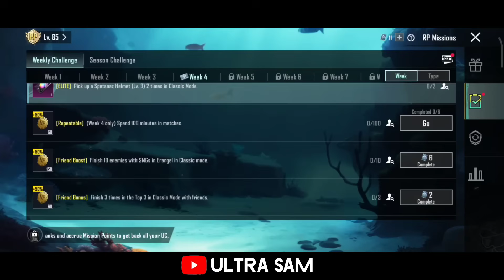A8 WEEK 4 MISSION | BGMI WEEK 4 MISSIONS EXPLAINED | A8 ROYAL PASS WEEK 4 MISSION | C6S18 WEEK 4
How to complete SEASON C6S18 A8 ROYAL PASS WEEK 4 MISSION in BGMI EXPLAINED in Detail

►Bgmi Royal pass missions explain :
1. a8 week 4 mission
2. bgmi week 4 missions explain
3. week 4 rp mission
4. bgmi week 4 mission kaise complete karen
5. season c6s18 mission explained

week 4 mission bgmi
bgmi rp mission week 4
a 8 rp week 4 bgmi
week 4 only log into the game on a total of 3 days
gift or gift back bp to 3 different friends